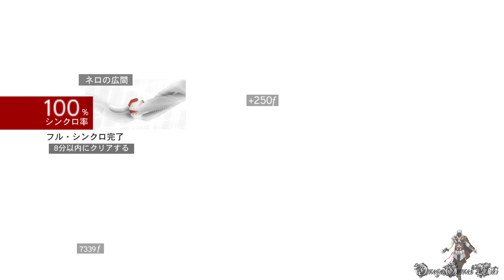【PS4】Assassin's Creed Brotherhood - #5 Sequence 2 虎達の荒野②（100% Sync & No Damage）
アサシンクリード エツィオ コレクション・アサシンクリード ブラザーフッド（Assassin's Creed Brotherhood/Ezio Collection）のプレイ動画です、Part 5。

前回の動画は宝箱取ってないので、もう1回やり直しました（全アイテム取ると間に合わないと思いまして）。
攻略サイトはMemory 7の「ネロの広間」のフル・シンクロ（8分以内）クリアとアイテム全回収の同時進行は不可能で書きましたが、やってみるとギリギリで出来ました。

8分以内のクリアは出口までではなく、ロムルスの巻物がある宝箱にインタラクトするまでの時間なので、ダンジョン内の宝箱とボルジアの旗を全回収してもギリギリで間に合えます（最後の宝物庫の宝箱は後回しが必要）。ただ途中で１回ミスしても失敗になります。ちなみにメモリーのリプレイは可能なので、１回で全回収の必要はありません。

Assassin's Creed Brotherhood Part 5:
・Sequence 2 虎達の荒野 その２/A Wilderness of Tigers②
・Memory 6~8
・100% Sync
・No Damage

動画でクリアしたメモリー/Completed memories in this video:
6) 狼の巣穴/Crepi Il Lupo 0:00
*フル・シンクロ条件 - 体力を失わない
7) ネロの広間/The Halls of Nero 1:14
*フル・シンクロ条件 - 8分以内にクリアする
8) ローマの地下/ Roman Underground 11:32

収集品/Collectibles：
・ボルジアの旗（トラヤヌス大浴場 1/3） 3:24
・ボルジアの旗（トラヤヌス大浴場 2/3） 6:20
・ボルジアの旗（トラヤヌス大浴場 3/3） 10:19

- ゲームタイトル： アサシンクリード エツィオ コレクション/アサシンクリード ブラザーフッド（Assassin's Creed Brotherhood/Ezio Collection）（PS4版）
- ジャンル ： Action
- ESRB : Cero Z
- 開発: UBISOFT